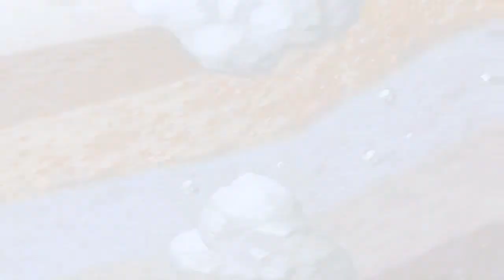Mario Party Mario's Rainbow Castle Take Two Part 4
Our revisit comes to an end with the same result

Players:
Tom - Mario
DJ - Luigi
Kytorious - Peach
"Banana Peel" - DK